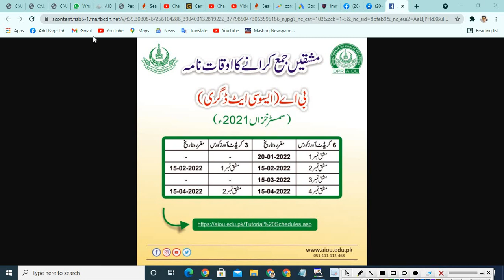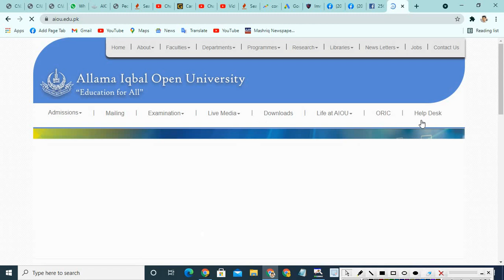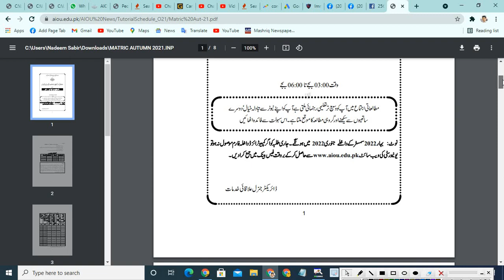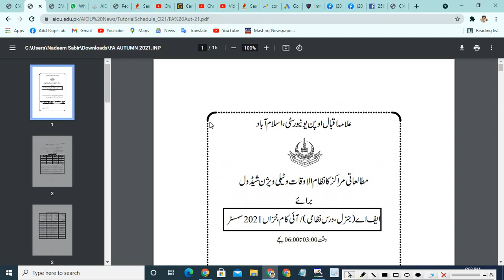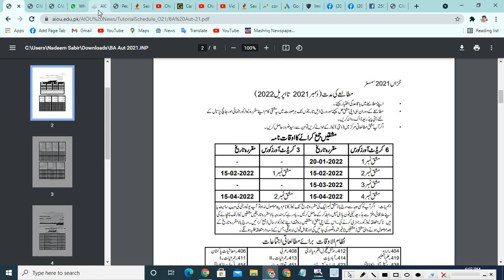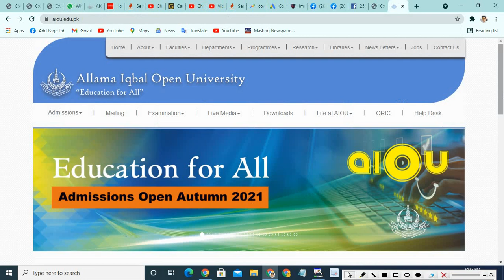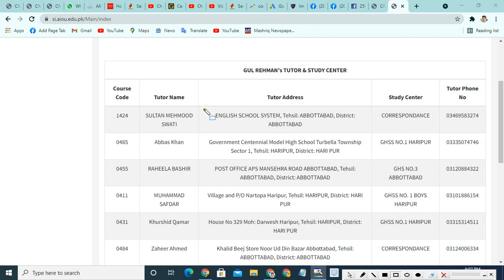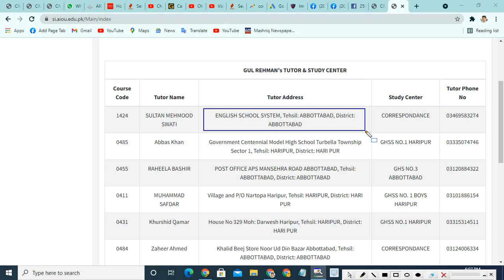aiou assignment likhne ka tarika||aiou assignment autumn 2021||aiou assigment